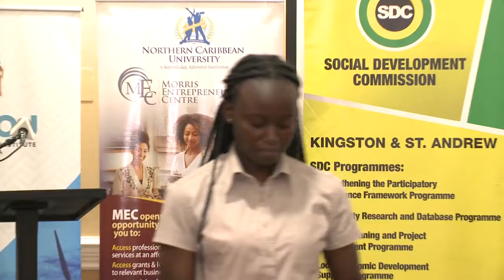PIOJ DG Henry and Trench Town Locke and Participant Testimonials